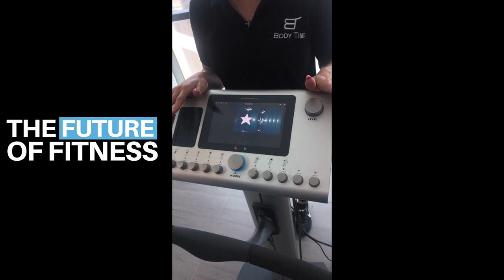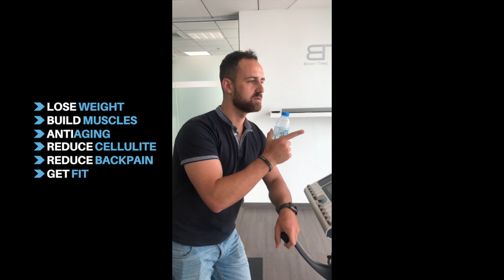Interview at Body Time Dubai in Business Bay